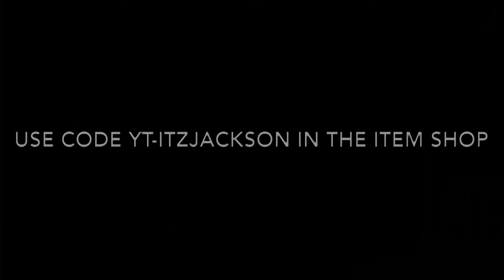"Velvet" - Fortnite Montage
code yt-itzjackson

thanks

Fortnite live,
fortnite fashion show,
fortnite song,
fortnite montage,
fortnite live event,
fortnite event,
fortnite animation,
fortnite aimbot,
fortnite account,
fortnite arena,
controller player meme,
controller player,
controller player mongraal meme,
controller fortnite,
controller settings,
controller player fortnite,
controller aim,
controller aim trainer,
controller aim course,
controller accessories,
a controller player,
a controller for your phone,
a controller player meme

fastest editor
editor
console
best fortnite player
faze sway